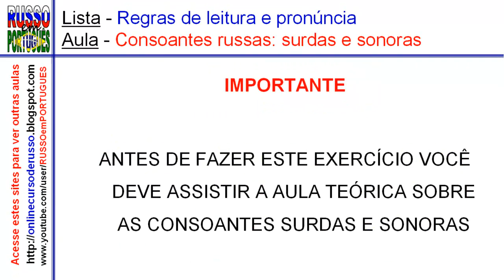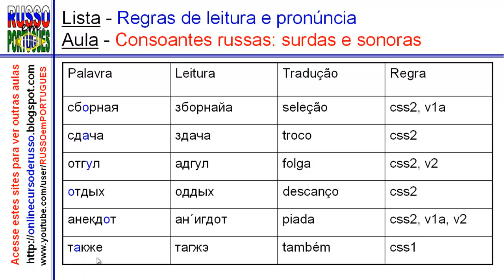RLP07: Consoantes russas: surdas e sonoras. Exercício 04. Curso de russo em vídeos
Consoantes russas: surdas e sonoras.  Curso de russo em vídeos